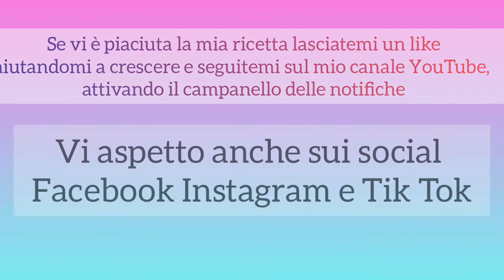Chiffon cake variegata al cacao e arancia SUPER ALTA E SOFFICE - La cucina di FeFè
Se non avete mai provato questo dolce, dovete assolutamente rimediare!!! La ricetta perfetta per la più leggendaria delle torte americane è a vostra disposizione! La sua leggerezza ricorda quella di una nuvola ed è tale, da attribuirle questo nome che richiama appunto un tessuto leggerissimo. Una volta sfornata sarà super alta e irresistibilmente soffice. Eppure a distanza di pochi giorni dall'acquisto, stranamente non avevo ancora neanche provato a pensare di prepararne una, seppur semplice! Vi dico che è stata riposta all'interno di un mobile della cucina fino ad oggi, forse credendo erroneamente che la sua preparazione fosse più complessa di quanto non lo sia stata davvero! Mi sono così sbagliata, che ho già acquistato un secondo stampo da chiffon più piccolo per prepararla più spesso, perché non solo è molto facile da realizzare ma è stata un successo incredibile! La peculiarità di questa torta è che cresce meravigliosamente in altezza e mantiene in seguito la sua struttura grazie all'utilizzo del cremor tartaro aggiunto agli albumi montati a neve. La chiffon cake vi darà proprio la sensazione al palato di un impasto morbido, estremamente soffice e delicato, che si scioglie in bocca. La mia chiffon vi conquisterà al primo morso, un impasto leggero grazie al succo di arancia e con una variegatura al cacao di contrasto davvero golosa! Al taglio, ogni fetta vi regalerà un'esperienza olfattiva, visiva e gustativa di grande pregio! Resterà morbidissima e umida per giorni, sempre se riuscirete a trattenervi dalla tentazione di non fare il bis! Una volta fredda, ho poi ingolosito la superficie con un topping al cioccolato fondente che la renderà irresistibile, ma voi potrete semplicemente spolverizzare con dello zucchero a velo. Sarà comunque squisita! E sarà perfetta da gustare a colazione con il cappuccino o a merenda con un infuso, un tè, una cioccolata calda, visto ancora le strane e fredde giornate primaverili che stiamo vivendo! In ogni caso, anche come dolce di fine pasto accompagnata da un amaro o un digestivo sarà sempre un successo!

Ingredienti per uno stampo Ø 26:
- 300 g farina tipo 1
- 5 uova (a t.a.)
- 250 g zucchero di canna
- 200 ml succo di arance
- 125 ml olio di arachide
- 10 g lievito in polvere per dolci
- 8 g cremor tartaro
- 3 gocce succo di limone
- 30 g cacao amaro in polvere
- 30 g amido di mais (maizena)